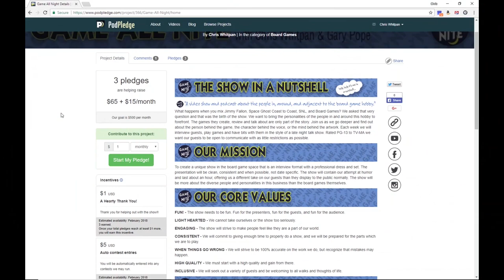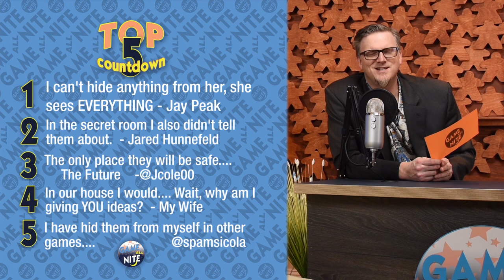E06 - Alan Gerding - Publisher, Designer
And here is Episode 6 of Game All Nite with our guest Alan Gerding of Tuesday Knight Games

We are giving away a copy of Two Rooms & a Boom on 4/9/18!!

Be sure to interact with us by sending us your board game shelves using the hashtag

Answer our questions every week to be featured on the Top 5 list using the hashtag

Ask questions ahead of time for our Live Q&A's and be answered first using the hashtag